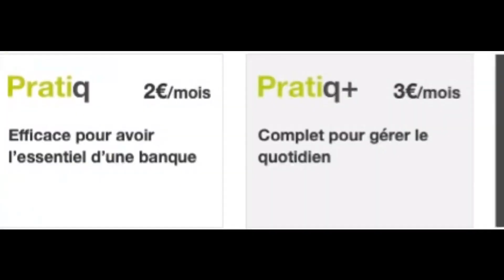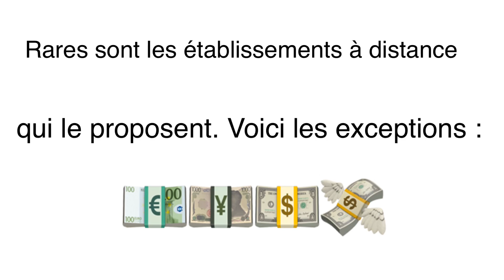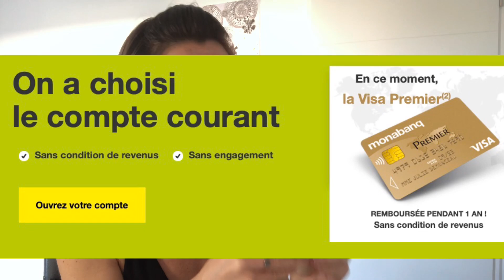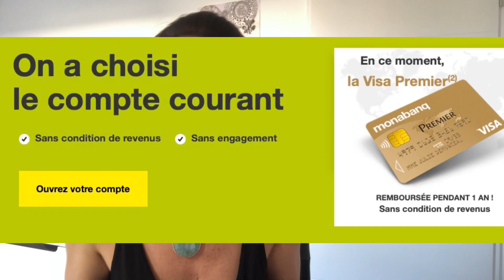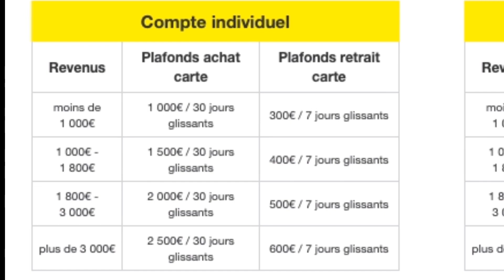Monabanq : Visa Premier gratuite 1 an (sans condition ni engagement)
Bonjour,

Voici une vidéo sur la nouvelle offre de bienvenue de Monabanq.

- Vous souhaitez faire des économies sur vos frais bancaires,
- Vous souhaitez tester des solutions Fintech innovantes : virement instantané, agrégateur de comptes, cashback, parrainage, cagnotte en ligne, expérience 100% digitale, ...
- Vous souhaitez trouver un crédit au meilleur taux ou faire racheter vos crédits,
- Vous souhaitez réduire vos cotisations en assurance et être mieux remboursé ou alors tester les assurances collaboratives.

Résumé de l’offre Monabanq :

Une banque en ligne hybride et atypique :
- Des frais de tenue de compte réduits avec des services haut de gamme : Pratiq, Pratiq+, Uniq, Uniq+ qui vont de 2 à 9€
- La CB Visa classique ou à autorisation systématique est offerte et inclus dans les frais.
La carte Visa Premier est à 3€/mois en plus.
- Mais l’offre de Bienvenue à changer. Exit la prime, elle est remplacée par la carte Visa Premier remboursée pendant un an. Soit 36€ de remboursé.
Et aussi et surtout le fait que cette carte soit sans condition de revenus ni engagement.
- Le fait de pouvoir alimenter le compte en argent liquide et chèque depuis les guichets du CIC et Crédit Mutuel.
- Un panel de services complets avec compte courant individuel ou un compte-joint, un compte pour les jeunes et un compte pour les auto-entrepreneurs.
C’est aussi :
- Des solutions d’épargne et investissement : avec livrets règlementaires ou spécifique à Monabanq, une assurance vie, une solution pour la Bourse.
- Des assurances : assurance santé, assurance habitation, assurance décès, assurance télésurveillance, assurance auto.
- Des offres de financement : crédit immobilier et crédit personnel.

Concernant la sécurité des fonds et la qualité :
- Monabanq a l’agrément bancaire délivré par l'ACPR, c’est un établissement de crédit.
- Les fonds sont garantis à hauteur de 100 000€ par le FGDR (Fonds de Garantis et des Dépôts et Résolutions.
- Le service client est là pour répondre à toutes les questions à distance sur une tranche horaire large. Ils sont élus service client de l’année depuis 2017.

A quoi sert la carte Visa Premier ?

Elle offre de très nombreuses garanties et assurance lors des achats effectuées avec celle-ci. Ainsi qu’à l’étranger ou au ski.
Les détails sont donnés dans la vidéo.